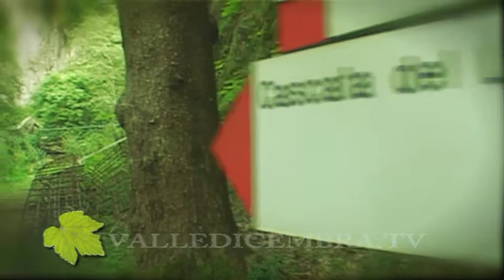Cascata del Lupo.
La cascata del Lupo alta 36 metri è situata in Valle di Cembra vicino il Comune di Segonzano.